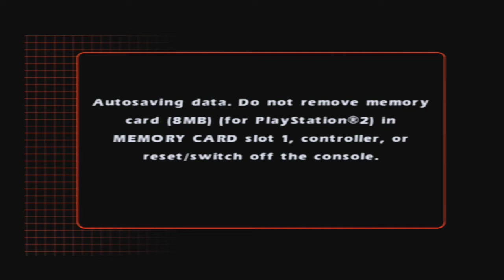Cabela's Dangerous Hunts 2 - Mission 10 "War Zone"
We stumble upon an abandoned village with pumas and wild boars running around. We navigate our way through the village to survive long enough to make it out alive.